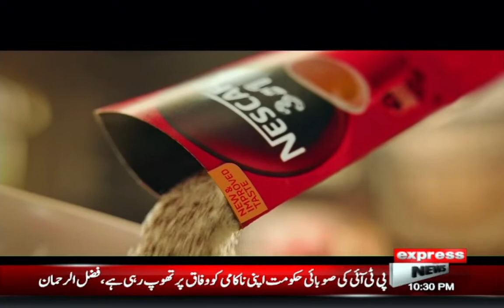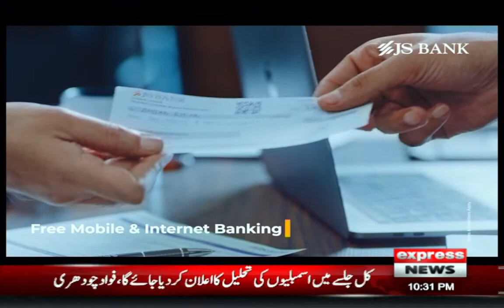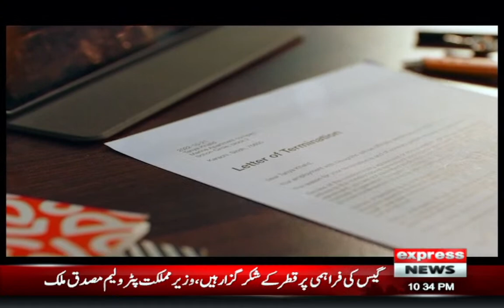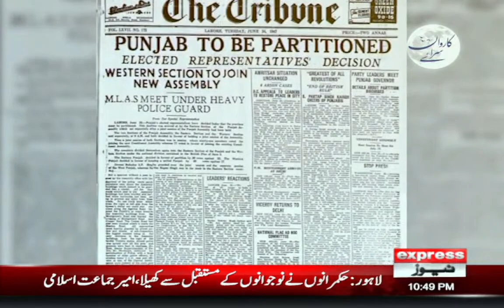🔴Live - The Review - 16 Dec 2022 - Express News